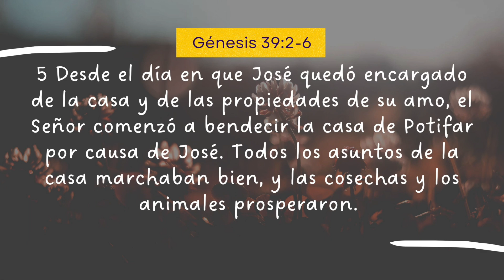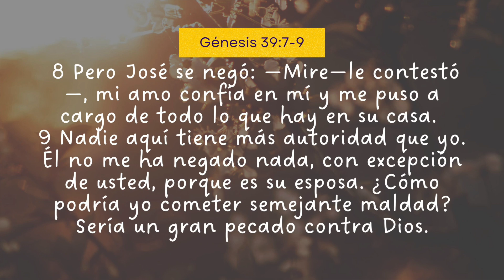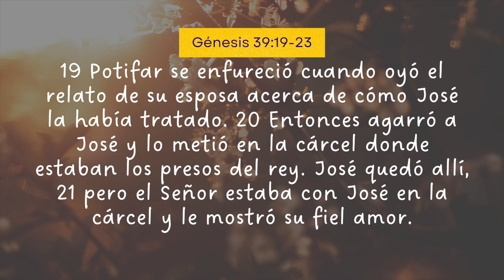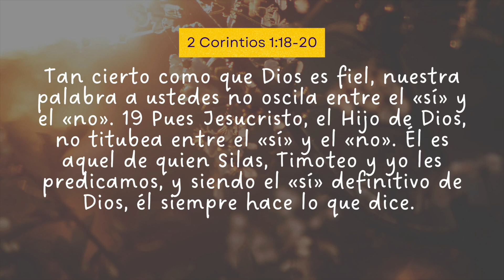Agradecido Semana 2 (11/10/24)